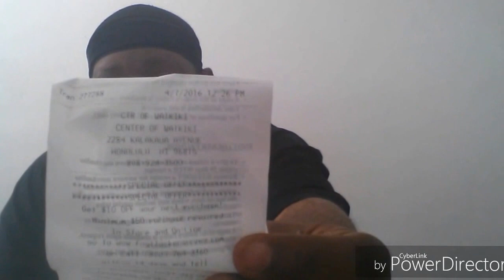Lids and Footlocker Pickups from Hawaii